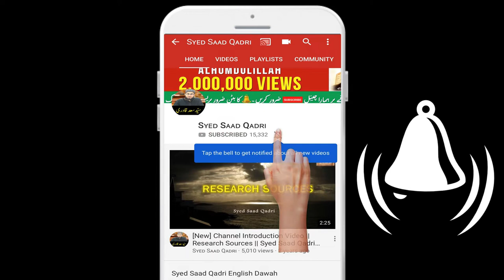Surah Baqarah Ayah 3 Tafseer || Part E || Syed Saad Qadri